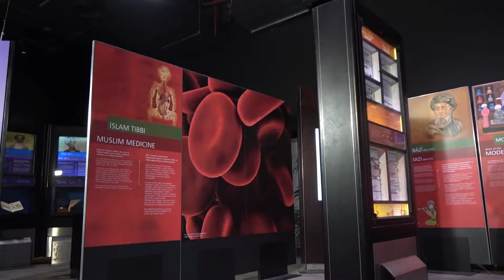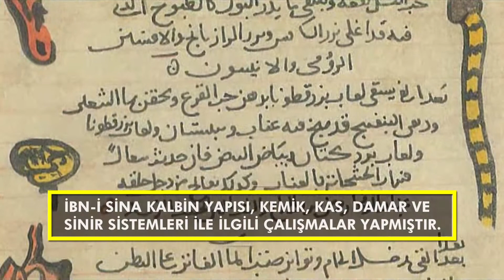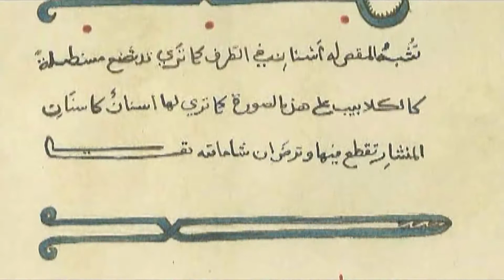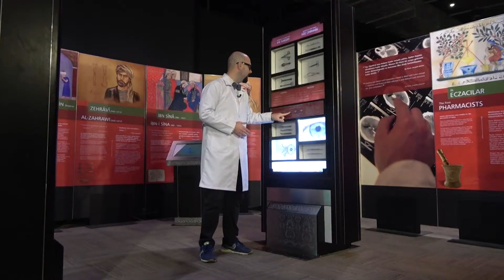BİLİM BAKALIM - 20. Bölüm | İslam Tıp Alimleri Kimlerdir?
Bilim Bakalım’da bu bölüm, “Geçmişte tıp nasıldı? İbn-i Sina kimdir? İbnü’n Nefis kimdir? Zehravi kimdir? İslam dünyasının en ünlü cerrahı kimdir?” soruları yanıtlandı.